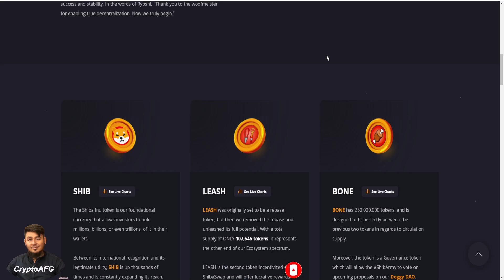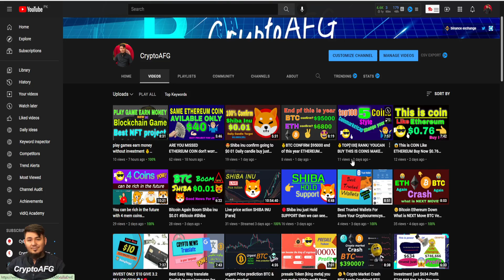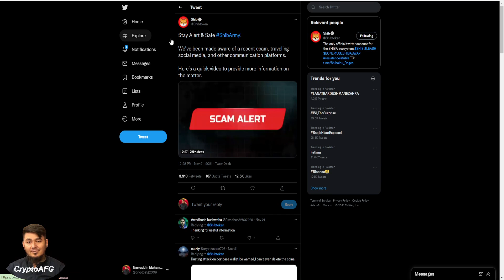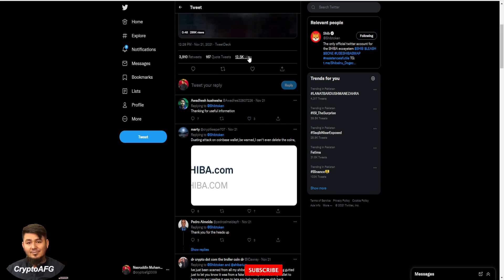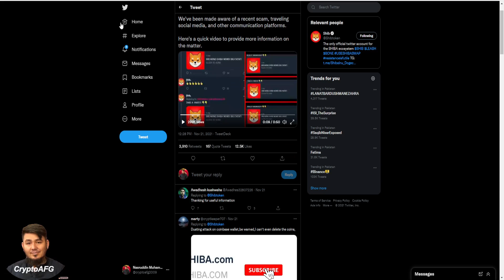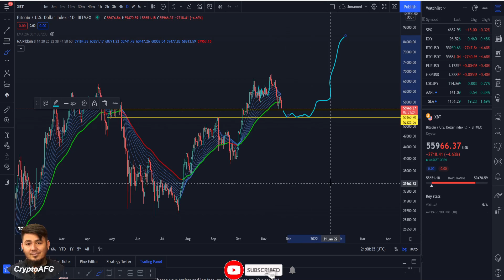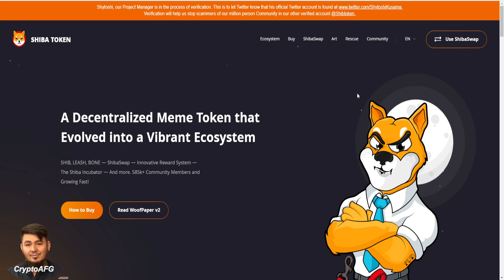Bitcoin Crash Again what is next move SHIBA inu scam alert crypto Market down b careful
bitcoin next crash prediction

crypto market crash prediction

Shiba inu scam alert today

crypto market down today reason

what is next move of Shiba inu coin

Shiba inu bullish news

crypto market bullish or bearish

crypto market bull run end

bitcoin bull run over

bitcoin bull run ends on this date

Shiba inu scam alert b careful

Shiba token scam alert

bitcoin crash b careful

crypto market down today

 cryptocurrency  DAILY update on news  market analysis education  and opinion.

We are updates Bitcoin fundamentalists and take a free  market  approach to the greater cryptocurrency space. Our personal goal is to use cryptocurrency to mining more Bitcoin.

We are not crypto gurus  We are everymen and our channel is for the everyone!